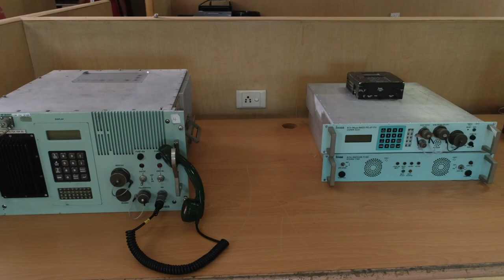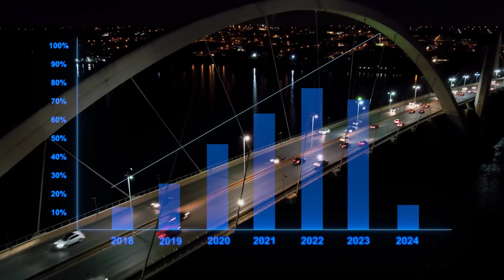Master of Manufacturing: The Epic Saga of iCOMM Tele Limited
Description: iCOMM Tele Limited, a subsidiary of MEIL, is a leading company in India specialising in product designing, engineering development, and turnkey solutions for various sectors such as telecom, defence, solar, power, and infrastructure. With its expertise and dedication, iCOMM has established itself as a prominent player in the industry.

One of the critical areas where iCOMM has made significant contributions is the growth of advanced telecommunications in rural India. The company has achieved this by focusing on the indigenous development of cutting-edge optical transmission products and next-generation wireless and wired access solutions. By leveraging its technological capabilities, iCOMM has been indirectly helping to bridge the digital divide and bring the benefits of modern communication to rural communities.

In the telecom sector, iCOMM manufactures various types of towers, including angular, tubular, ground-based, and rooftop. These towers are essential for the efficient functioning of telecom networks, enabling seamless connectivity across vast areas. iCOMM's expertise in tower manufacturing ensures the highest quality standards and adherence to industry regulations.